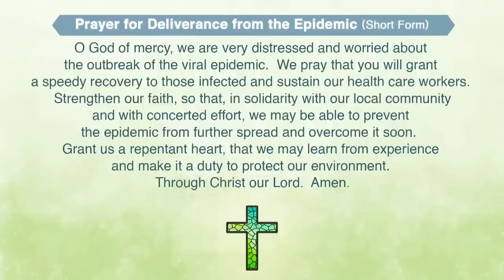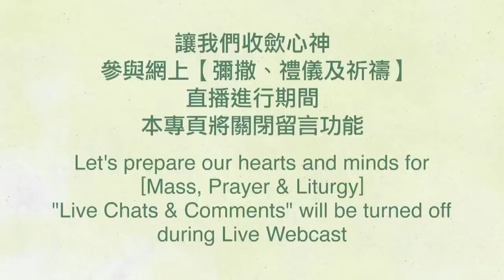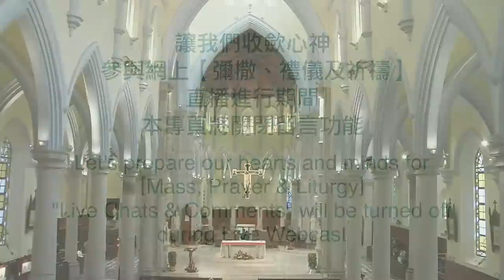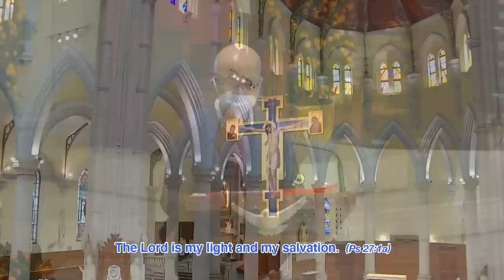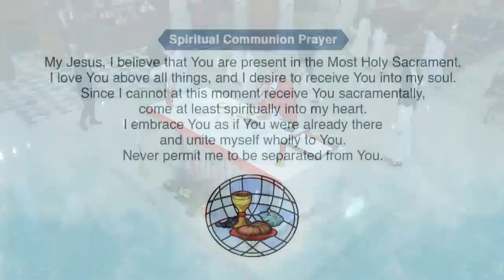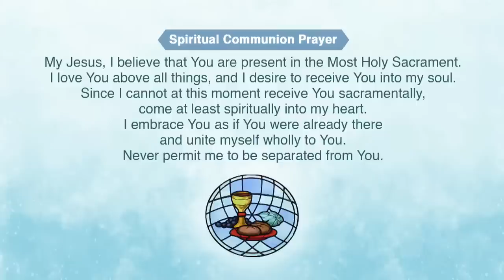OnlineMass【Third Sunday of Ordinary Time】Rev. Michael Cuddigan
OnlineMass【Third Sunday of Ordinary Time】(Year A)
22 January 2023 (Sun) 9:30 am
Celebrant: Rev. Michael Cuddigan, SSC

"Live Chats & Comments" will be turned off during Live Webcast